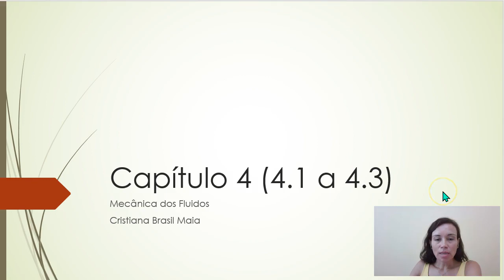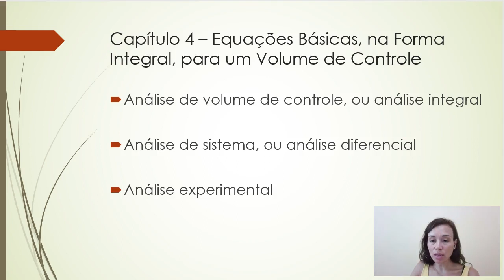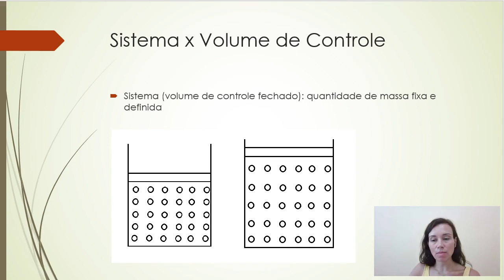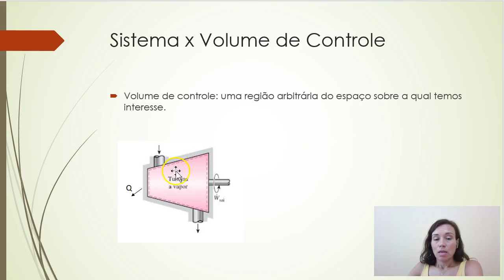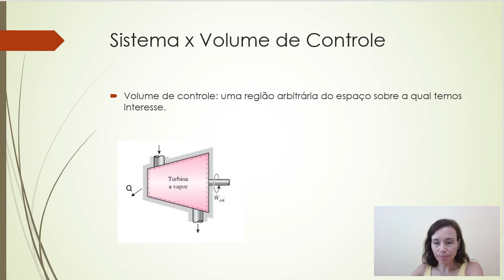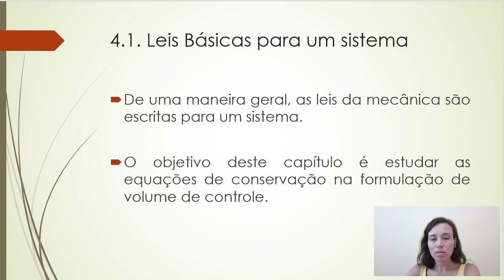Mecânica dos Fluidos. Equação de conservação da massa para um volume de controle.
Capítulo 4 Aula 1.
Explicação 4.1 a 4.3 Fox, McDonald, Pritchard, Mitchell
Equação de conservação da massa para um volume de controle
Parte 1